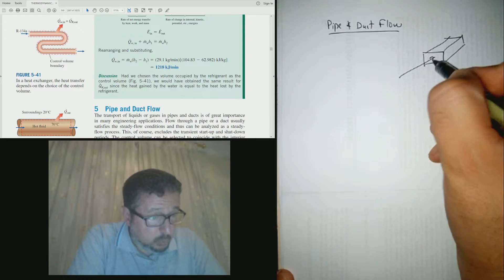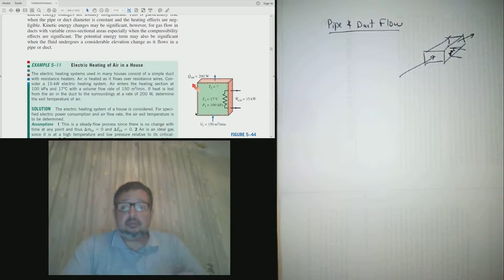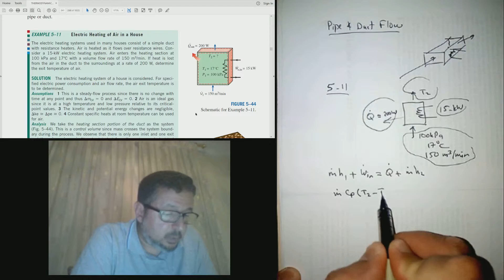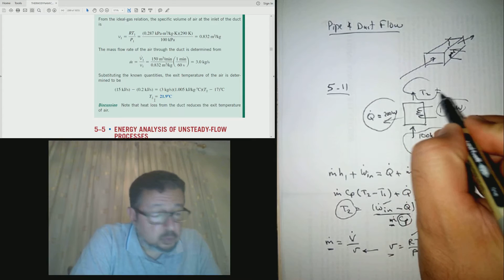T50 Pipe and duct flow [S5.4 in Arabic]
Part of a series on 'Thermodynamics - An Engineering Approach'. The playlist can be accessed from here: